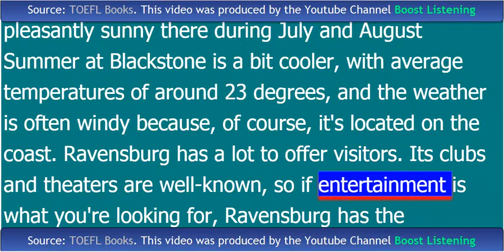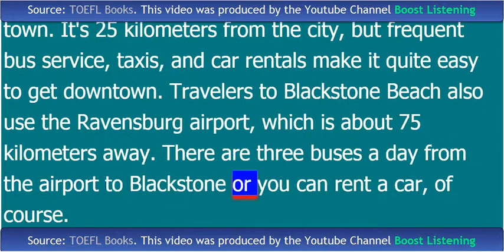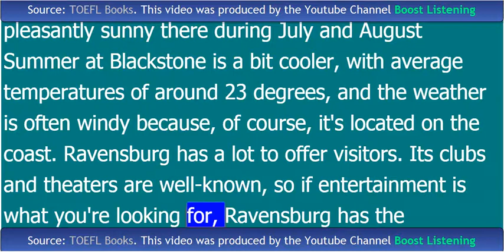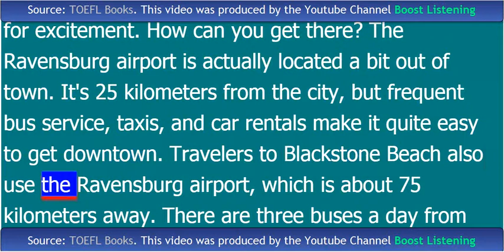IELTS Listening: Word-by-Word Brightening Practice 8